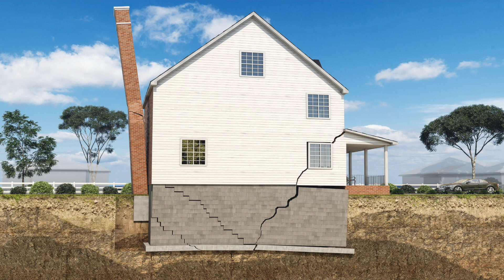How does trauma affect the brain?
We know that our brain makes up our sense of ourself, how we make sense of the world, our emotional connection to others and it helps us learn and grow to become better version of ourself [shortlist].

First, I want you to have a clear definition of trauma:
Trauma is not in the event itself. Trauma is how our nervous system rewires because it could not complete a stress response. That flight, fight, flee stress response. It's how our body rewires due to an overwhelming experience.

In this video I teach about the 3 main parts of our brain:
1. The brainstem
2. The limbic brain
3.The higher thinking brain

If overwhelming experiences happen our brain cannot develop properly nor can it function properly causing mental and physical dis-eases. If you've ever wondered why we cannot heal trauma by simply talking about it you don't want to miss this video.

Luana

TIMESTAMPS:
00:00 How does trauma affect the brain?
00:39 Trauma defined
02:26 Why we can't think ourselves through trauma healing
03:08 brainstem
06:36 limbic brain
07:17 higher thinking brain
08:10 The problem with CBT and trauma healing

The statements on this YouTube channel or in my videos are simply opinion. Content presented on my channel is not a substitute for professional treatment, diagnosis, medical advice, nor a professional therapeutic relationship. You ought to contact the appropriate healthcare professional before relying on any such content and information.